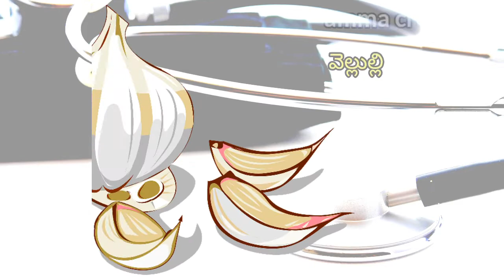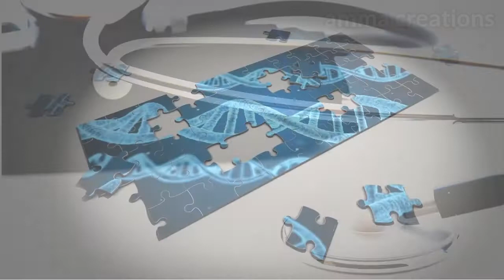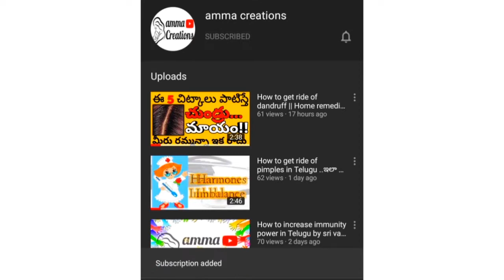Boost your immunity power in telugu || రోగ నిరోధకశక్తి పెరగడానికి అద్భుత చిట్కాలు by amma creations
మనలో చాలా మంది తరుచుగా అనేక రకాల జబ్బులు బారిన పడుతున్నారు. దీనికి కారణం ... శరీరం లోని రోగ నిరోధక శక్తి లేకపోవడం వల్లే.
... ee video lo రోగనరోధకశక్తి  పెంచోకోవడం ఎలాగో ఈ వీడియోలో తెల్సుకుందాం...

పసుపు... వీటిలో anti oxidants మరియు anti inflammatory Aneyvi chala ఎక్కువుగా ఉంటాయి.. మనం తీసుకునే ఆహారంలో పసుపుని తీసుకోవడం వల్ల... రోగనరోధకశక్తి పెరగడమే కాకుండా చర్మ.. సంబంధించిన సమస్యలు తొలగిపోతాయి.

వెల్లుల్లి/ gaarlic ఇది మన శరీరం లో అరుగుదల సమస్యలు రాకుండా కాపాడుతుంది. అంతే కాకుండా calcium అనేది సమృద్ధిగా లభిస్తుంది
దీనితో పాటు క్యాన్సర్ ను గురిచేసే కారకాలు దరి చేరకుండా కాపాడుతుంది...

అల్లం/ allam. ఇందులో కూడా anti oxidants మరియు anti inflammatory గుణాలు చాలా ఎక్కువగా ఉంటాయి. ఇది తింటే ఆరోగ్యానికి ఎంతో మేలు చేస్తాయని ఆయుర్వేదం చెబుతుంది.

Milk products.
అంటే.. పాలు.. పెరుగు మొదలైనవి. మన ఆహారంలో ఎక్కువగా తీసుకుంటే... రోగ నిరోధక శక్తి తో పాటు vitamin d kooda పెరుగుతుంది.

ఆకుకూరలు.
ఆకు కూరలు మీరు తరుచుగా తింటే.. కళ్ళ సమస్యలు రాకుండా కాపాడుతుంది. మరియు విటమిన్ సి కూడా మనకు లభిస్తుంది.

ఇవే కాకుండా మాంసాహారాలు అంటే eggs..fish chicken. లాంటివి క్రమం తప్పకుండా తీసుకుంటే రోగనరోధకశక్తి చాలా ఎక్కువగా పెరుగుతుంది.

పైన చెప్పినవే కాకుండా...
క్రమం తప్పకుండా వ్యాయామం చేయాలి మరియు పండ్ల రసాలు ఎక్కువుగా తీసుకోవాలి...

Images in this video is not owned. images credits to pixabay.com

Music in this video... credits to NCS music.